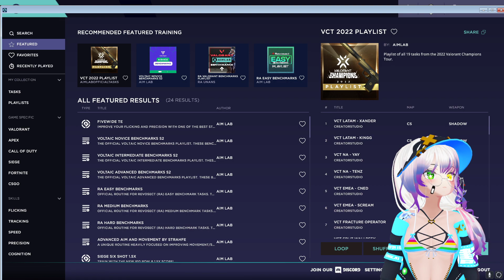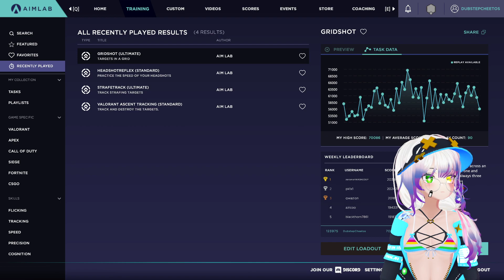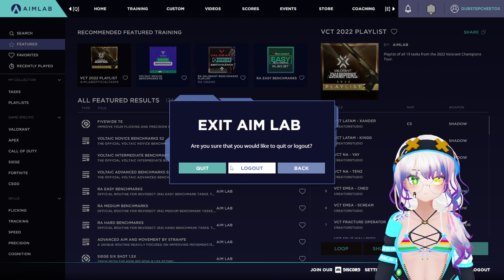(2) testing out voicemeeter yes